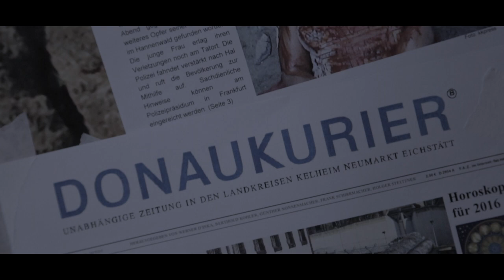Dilemma des Schweigens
Schauspieler- Showreel von Oliver Ritz